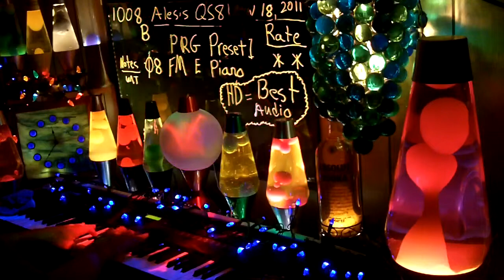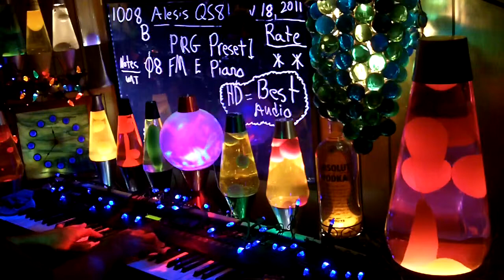1008b YT MrAlesisMan - Alesis QS8 - PRG Preset 1 - FM E Piano - 008 ++